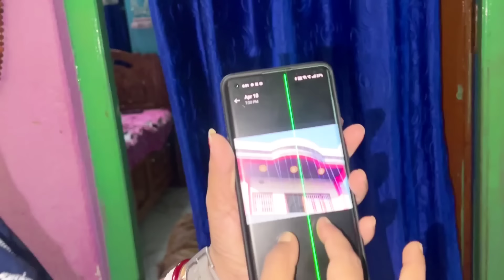বৌদিভাই কেন এক মাসের জন্য বাপের বাড়ি চলে গেল।।😭